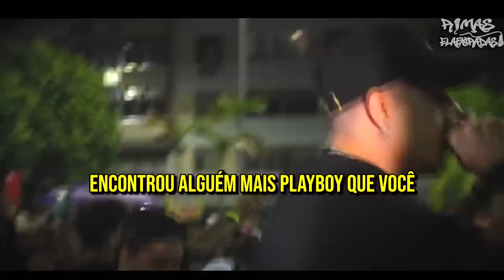NÃO TEM COMO ESQUECER essa RIMA